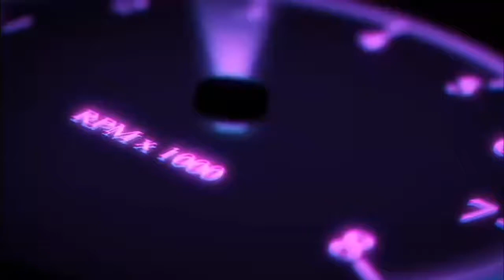Taking delivery 1 of 1 Mansory Bugatti veyron Diamond edition in depth review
what do you think about this  1 of 1 Bugatti veyron and I hope you enjoyed the video